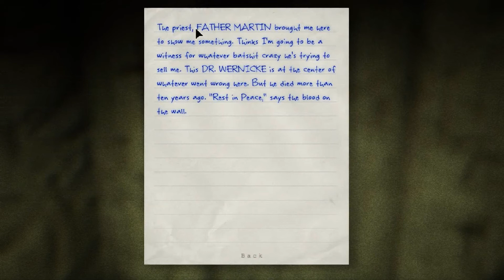Outlast Walkthrough Episode 3 - Petit séjour en prison [FFKR]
On reprends notre voyage au coeur de l'horreur avec Outlast,
Pourra t'on rallumer la lumière? Débloquer la sortie et échapper au pire??
Découvrez le en regardant ce nouvel épisode!

Merci,
@bientôt en ligne!

On est présent sur BF4, BF3, Black ops II, Borderlands 2, Resident Evil 6

Thanks, see you online!